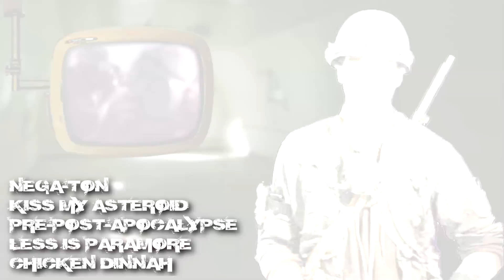The Apocalypse Post - Update with Mad Mike - 4/2/13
Mad Mike fills you in all all the latest in post-apocalypse culture.  This week he talks about North Korean nukes and one thing the US is doing about it, what NASA can do about giant asteroids, the End of Days post-ap festival called Salvage, and Paramore's new music video "Now", plus find out who wins the blaster from the last episode.